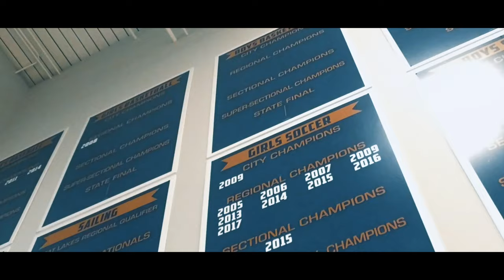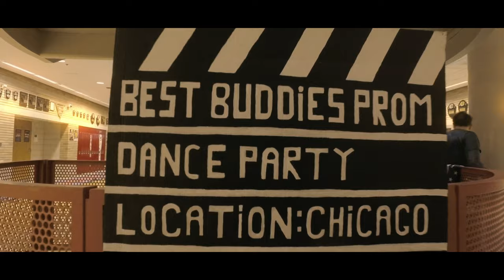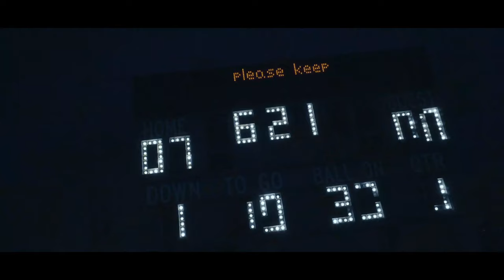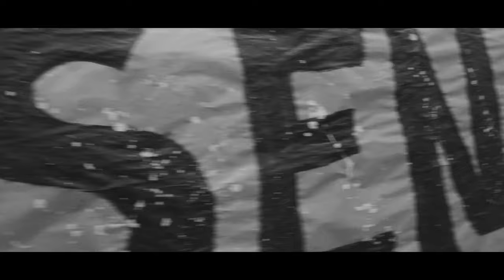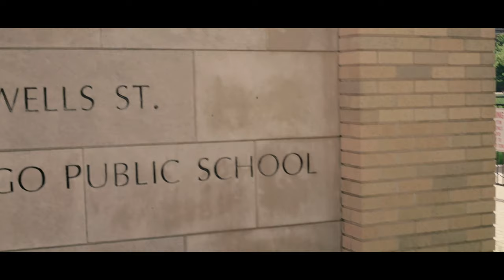Walter Payton Class of 2020: The Movie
RJM Studios presents the grand finale to an incredible four year journey of the class of 2020 from Walter Payton College Prep. When life goes on, it's always nice to look back at simpler times every now and then.

Directed By: RJM (pre Joaquín era)

Sincerely,
(Joaquín)

The Official Channel of RJM Studios : The Home of Quantum Cinema

( What is Quantum Cinema ? ): Q.C. is where the moving picture meets the quantum world. Timeless works of cinema that evoke contemplation, emotion, and beauty in regards to the universe.